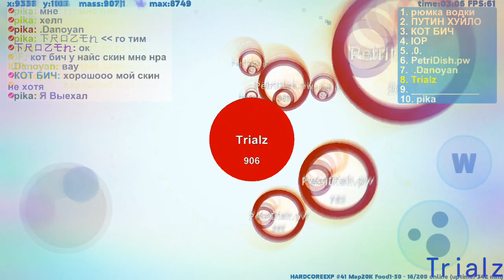Petri dish fails